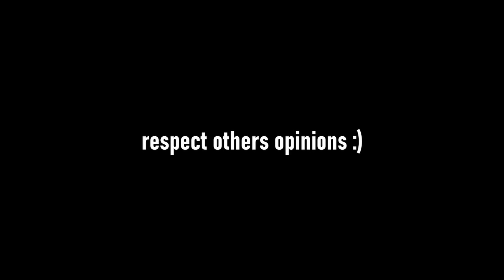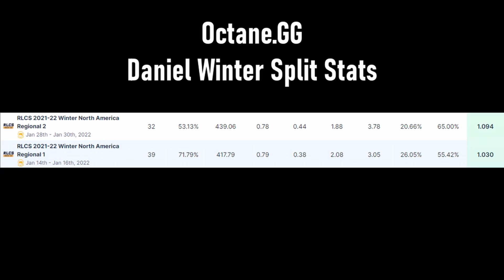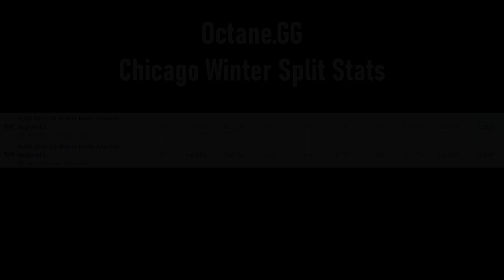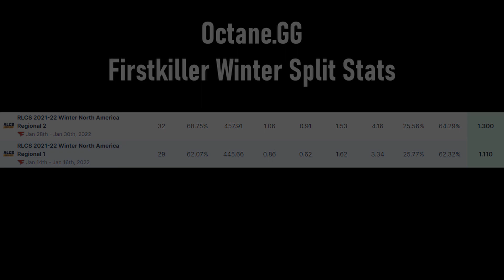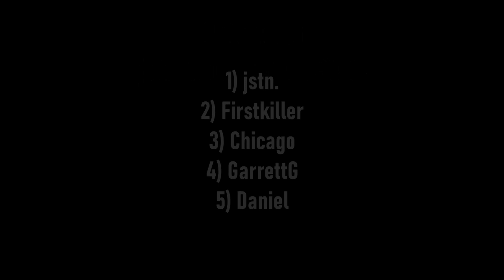MY TOP 5 NA PLAYERS FOR WINTER REGIONAL 3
KEEP IN MIND WE WILL ALL HAVE DIFFERING OPINIONS.

My top 5 players heading into regional 3 for the North American region is finally here. With no RLCS this weekend, I decided to take a dive into who I think the best players heading into the final regional for the winter split are. I feel very confident in my list and choices, although, there are so many great players in NA to choose from. Hopefully you enjoyed the video!

Aiming to bring the spotlight to the most entertaining Esport in the industry - RLCS Spotlight is here to cover events, roster changes, and much more that goes on in professional rocket league.